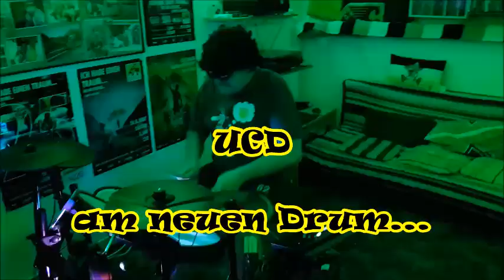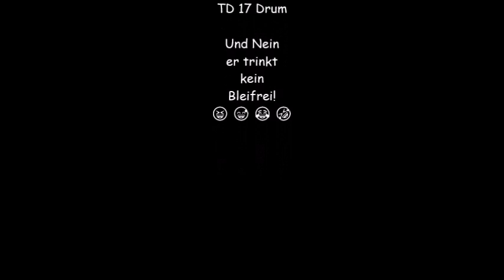UCD zurück am neuen Roland Drum aber total Traurig! Warum?